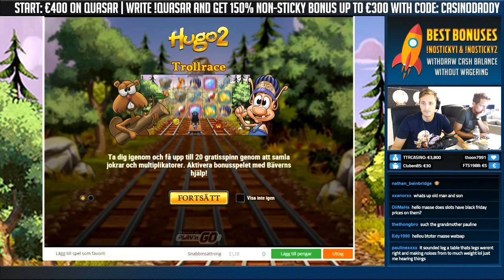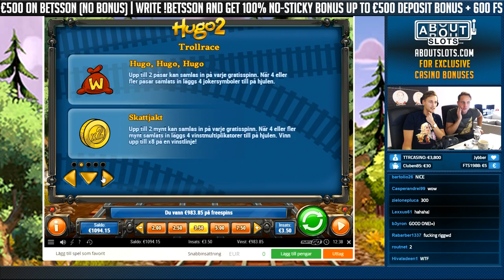BIG WIN!!!! Hugo 2 Big win - Casino - Bonus Round (Huge Win)